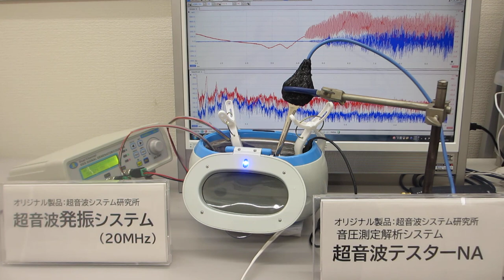超音波洗浄器（42ｋHz 26W)とオリジナル超音波プローブによるメガヘルツの超音波制御実験（超音波システム研究所）